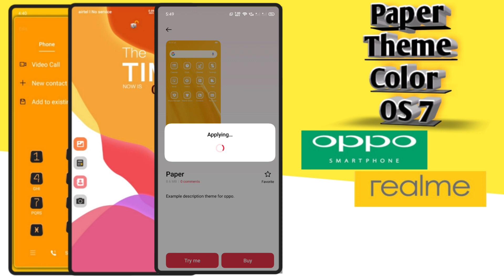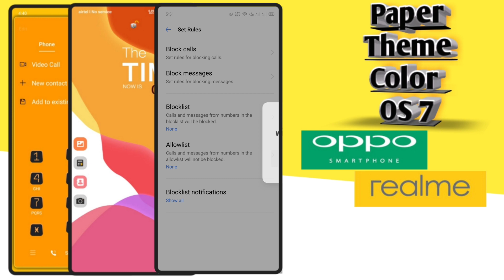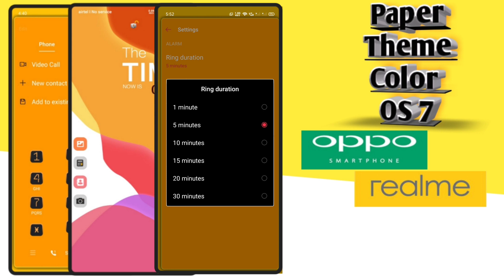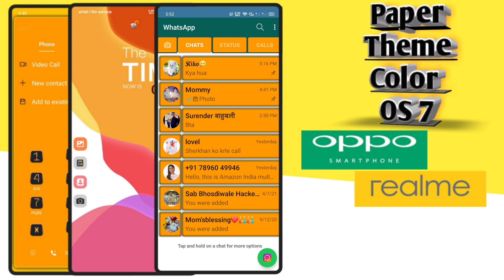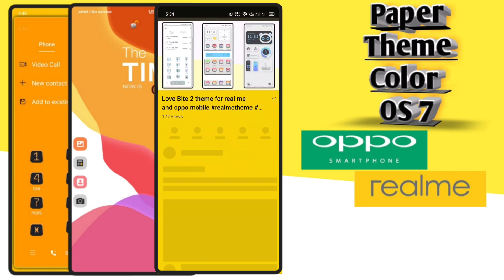Paper fullpack theme for realme and oppo mobile